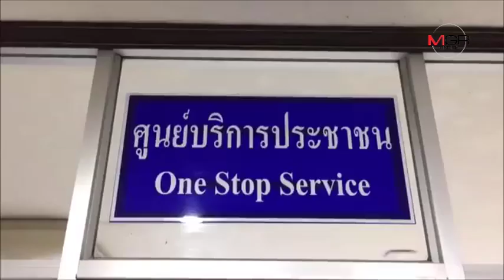จับแล้ว 4 เด็กชายจาก 6 คน ลวงคู่อริเก่าไปรุมแทงเจ็บสาหัส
26/12/2018
รวบตัวได้แล้ว 4 นักเรียนจาก 6 คน วัยเพียง 14-15 ปี หลอกอริเก่าไปรุมแทง จนเจ็บสาหัสต้องตัดม้ามทิ้ง 1 ข้าง เบื้องต้นรับสารภาพตลอดข้อกล่าวหา